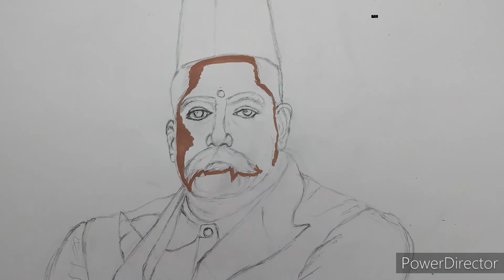Dr. K.B.Hedgewar drawing/painting